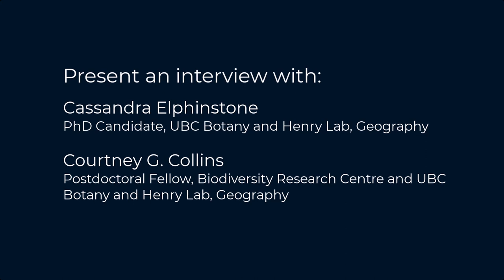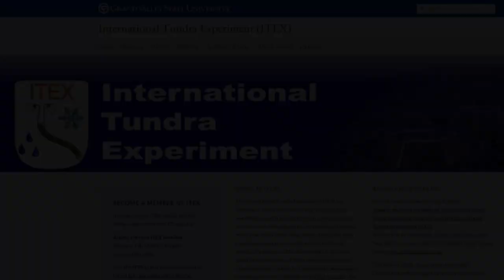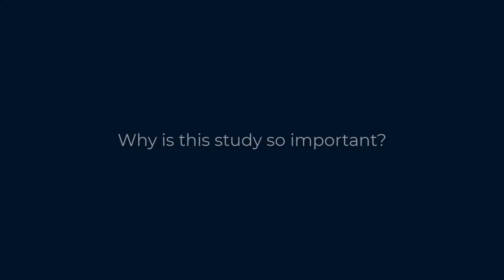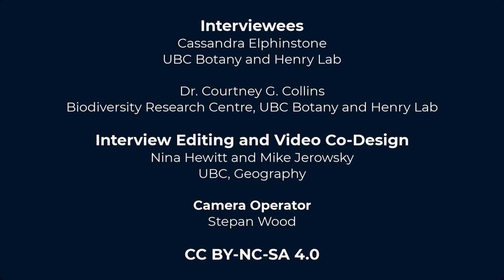Alpine Plant Biodiversity and Climate Change Study with Courtney and Cassandra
Dr. Courtney Collins (UBC Biodiversity Research Centre, Botany and Henry Lab) and Cassandra Elphinstone (UBC Botany and Henry Lab) speak to UBC Geography Hewitt Lab, On Location, about their field research in Garibaldi Provincial Park, BC, to study alpine plant species responses to climate change. Learn the perks and quirks of conducting this sort of biogeographical and ecological research.

Interview and video design: Nina Hewitt and Aaron Woods; Video production: Nina Hewitt and Micheal Jerowsky. Camera operator: Stepan Wood. We thank UBC Vancouver students for assisting this work via funds for a TLEF grant (to NH).